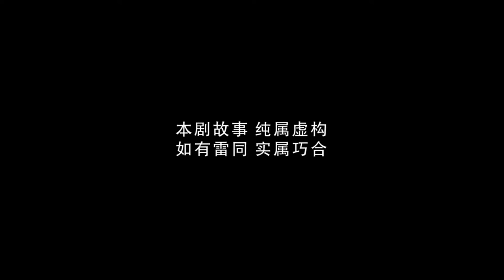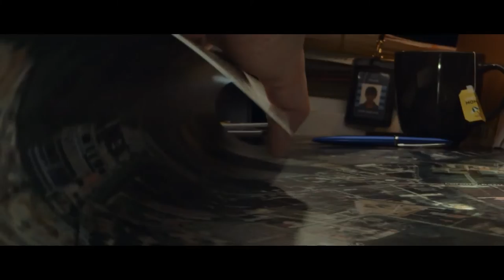Key Witness 关键证人 EP3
Guo Ying and company rescue Hannah's sister. Hannah reveals that Kwon Seung-hyun's business partner Gong Jung-hoon is the real murderer and police arrests him. Yu Xuan's aunt Mei Ru agrees to help her online lover transfer a parcel. Turns out the parcel contains drugs, and she is arrested for suspected drug dealing. Yu Xuan seeks Guo Ying's help in tracking down the drug trafficking organisation. 帼瑛等救出Hannah的妹妹，Hannah转而指证权胜贤的合伙人孔正勋才是真正的凶手，正勋被拘捕。雨萱的姑姑媚茹沉浸于网恋中，答应帮网络爱人转交包裹，不料包裹藏毒，媚茹涉嫌贩毒被捕。雨萱找帼瑛帮忙，追查贩毒组织…。